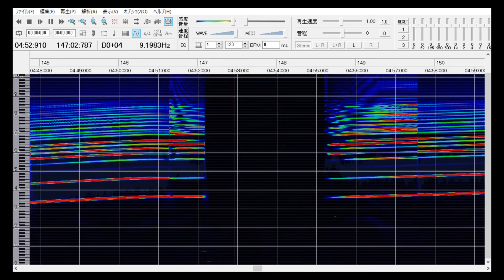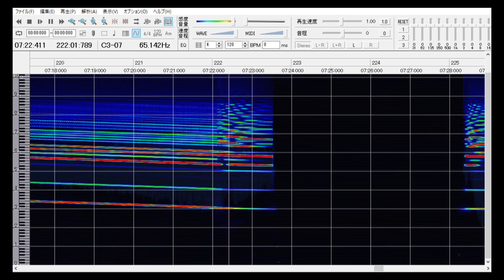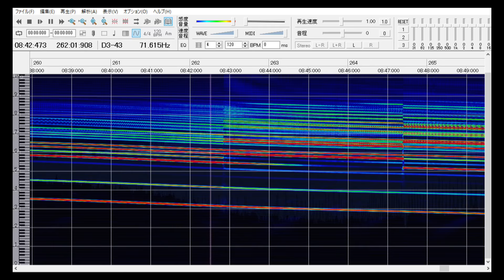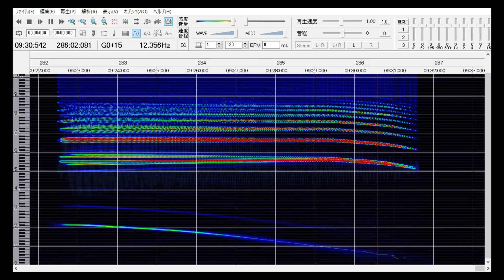阪神5500系 モハラジオ走行音 尼崎～甲子園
阪神5500系のモハラジオで録音した走行音です。
編集で基音周波数を重ねています。インバータ周波数になります。
尼崎センタープール前の停車は長いのでカットさせています。
尼崎発車直後は2Nなのですごくゆっくり加速しているようです。